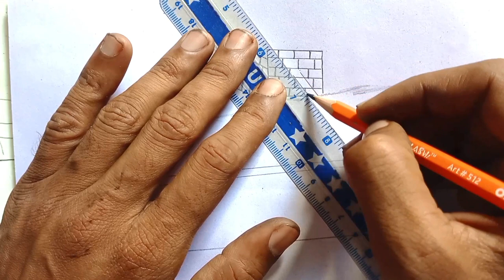How to draw road with hut and tree step by step | easy hut drawing for beginners | sketch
Youre vedio
draw
how to draw road side hut and tree with pencil
how to draw a simple house step by step
how to draw mountain scenery step by step